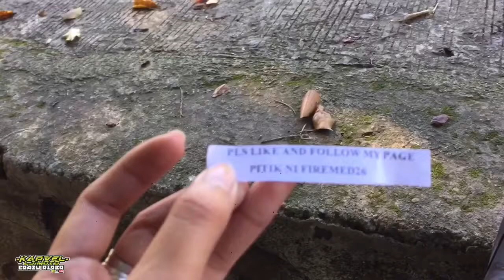Handang lumuhod mapitikan ka lang